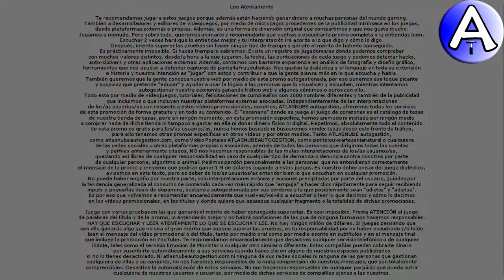Feliz Cumpleaños Clemencia / SOPLA la VELA / Cuenta Atrás / VideoPostales, tazas, cosmética